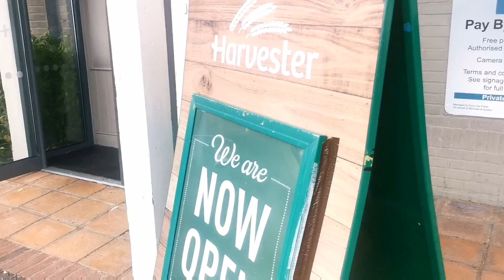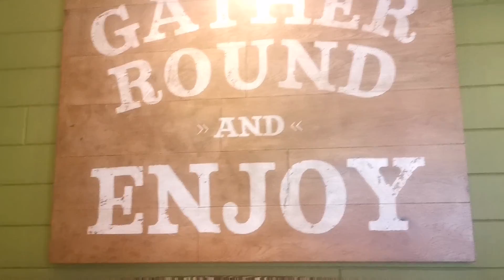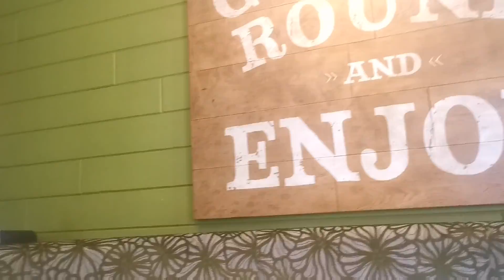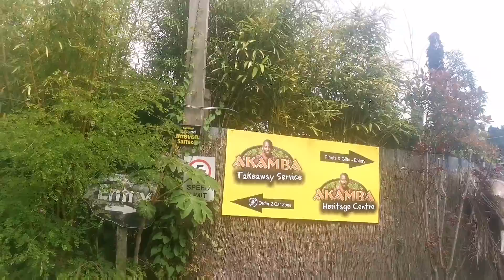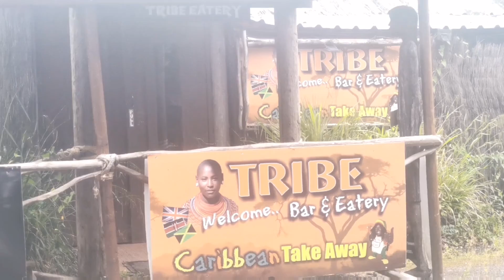Harvester Birmingham || Vlog#25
Nice Breakfast here, great customer service
would recommend.

Just off the M6Junction 7
A34 Walsall, opposite Holiday Inn.

Watch out for our next vlog, a snipit of
KENYA (AKAMBA) Do not miss it,
click the notification🔔 so you won't miss a video.

Shot: Huawei P20 Mate Pro

Edited with: VLOGU